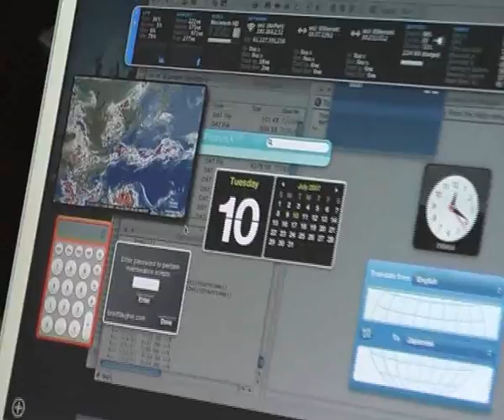Okinawa Computational Neuroscience Course 2007 (part 2)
The second movie from OCNC2007. If you have a chance, go there next year. It is a really great experience!